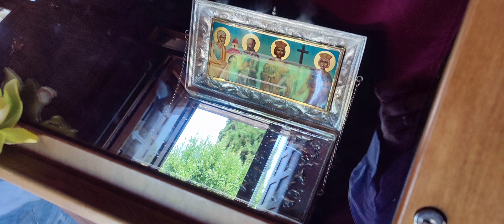Ιερός Ναός Αγίων 12 Αποστολών